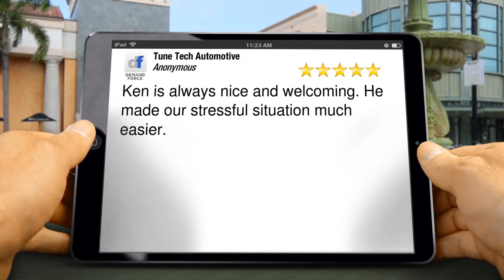Auto Repair in Aurora, CO Wonderful 5 Star Review by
Auto Repair in Aurora, CO
Wonderful
Five Star Review by Anonymous

Ken is always nice and welcoming.  He made our stressful situation much easier.

14851 East Colfax Avenue
Aurora CO
80011